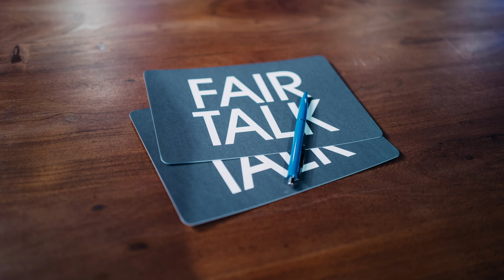Wir haben zu funktionieren in einer Leistungsgesellschaft / Fair Talk / Throwback 2022